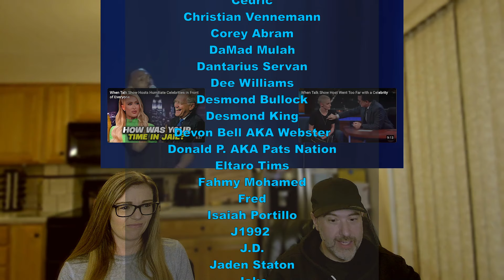I had a Crush on Jada, Until... - Marlon Wayans! - Reaction 🤣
Too FUNNY!!

Thank you all for the suggestions! Keep them comin! M@ & Ash